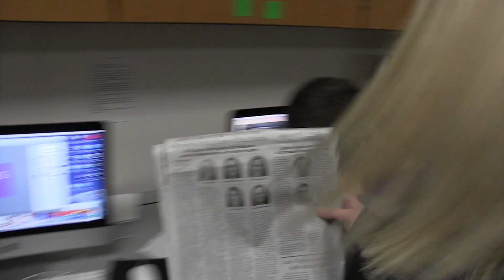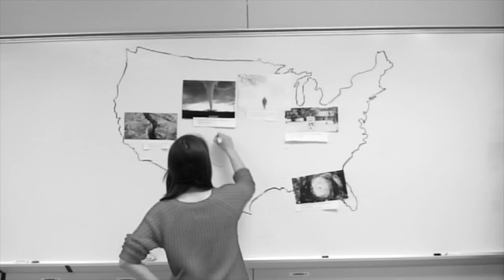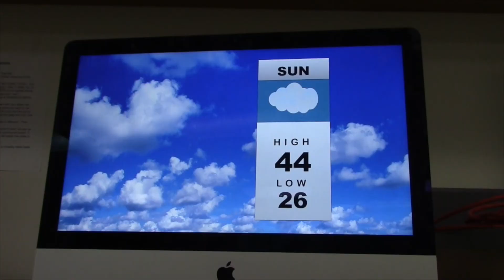CR 03 17 17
BEHIND THE SCENES OF TV-2 /SAILOR PEG